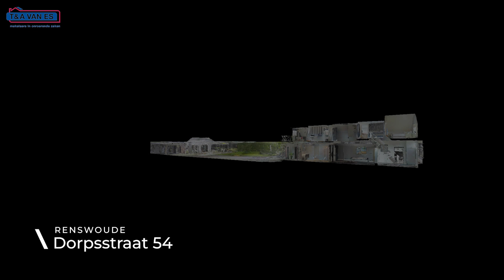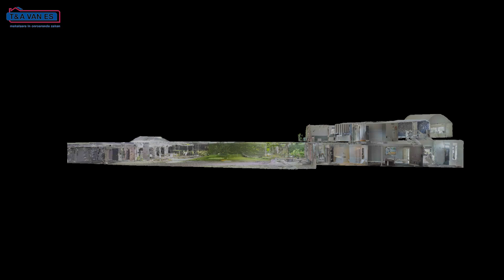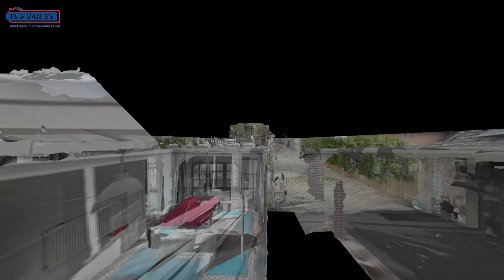HomeShow | Dorpsstraat 54 Renswoude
Video van object Dorpsstraat 54 te Renswoude